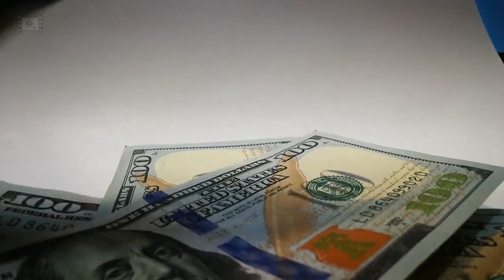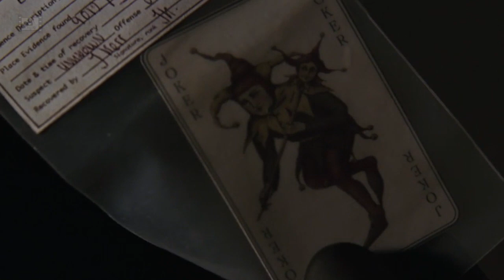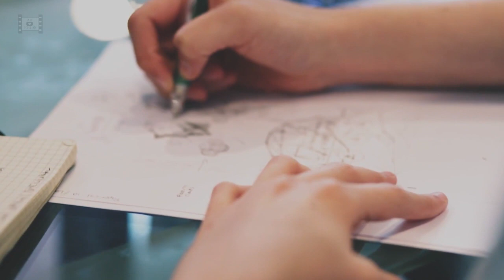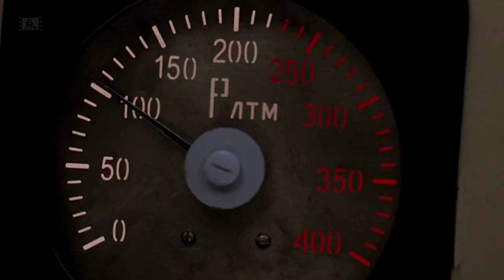Бэтмен. Начало легенды от Кристофера Нолана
0:00 Интересные факты
7:38 Поминутно
10:23 Об актерах
11:34 Лиам Нисон играл Ра’с аль Гула
23:11 Неудубли